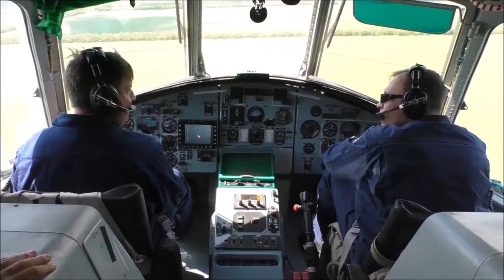Russian Air Force Mil Mi 26 Gigant Helicopter Tactico-Special Exercises || Fire Fighting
Odo Puiu Machines invites you to watch  ….

" Odo Puiu Machines " Thank you very much every body.